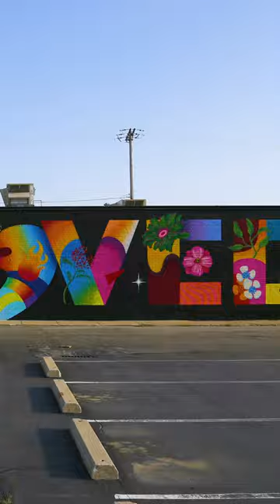Helzberg Diamonds believes everyone, and every place, deserves to feel loved.